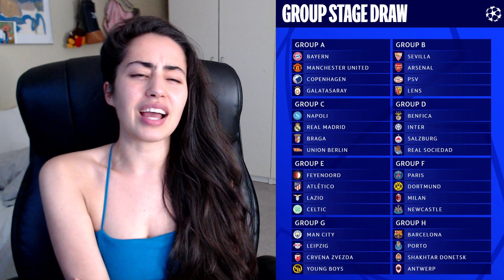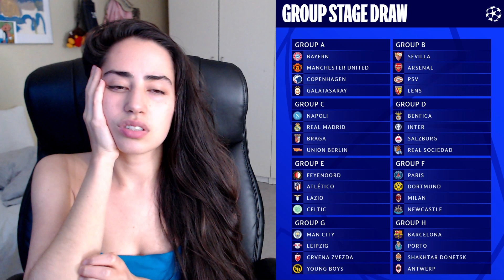BARCA FAN REACTS TO CHAMPIONS LEAGUE 2023-24 GROUP STAGE DRAW !!!